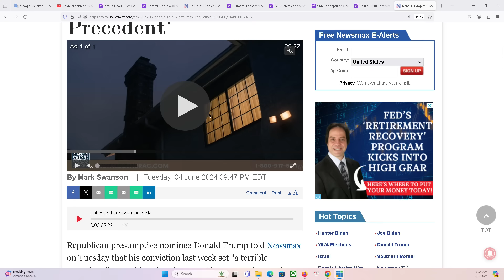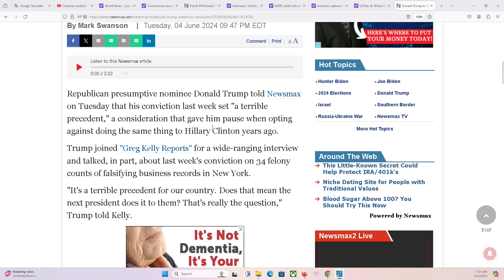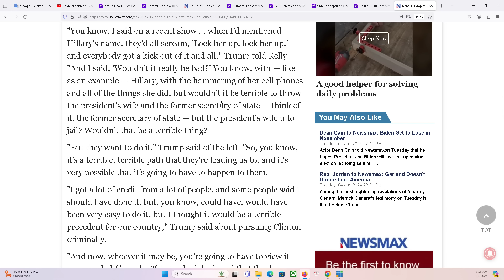THẢO LUẬN ĐẶC BIỆT 5/6/2024